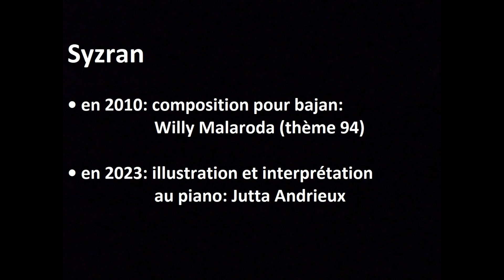Willy Malaroda: Syzran Сызрань (thème 94) - piano: Jutta Andrieux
"Syzran" (ville russe sur la Volga), composé pour bayan par Willy Malaroda en 2010, primé le 4 mai 2014 au "Concours International Accordé'Opale" de Rang-du-Fliers et interprété au piano par Jutta Andrieux en 2023.
Un voyage à travers l'espace et le temps, vers l'Est...
Au bout, même le piano se transforme en balalaïka . ☺
"Syzran" fait partie des "Compositions Romantiques" (pour bayan) publiées sur CD en 2011.

/ "Syzran" (russische Stadt an der Wolga) wurde im Jahre 2010 von Willy Malaroda für Bajan komponiert, am 4. Mai 2014 beim "Internationalen Wettbewerb Accordé'Opale" in Rang-du-Fliers prämiert und  im Jahre 2023 von Jutta Andrieux am Klavier interpretiert.
Eine Reise durch Raum und Zeit, nach Osten...
Am Ende verwandelt sich sogar das Klavier in eine Balalaika. ☺
"Syzran" ist Teil der "Romantischen Kompositionen" (für Bajan), die 2011 auf CD veröffentlicht wurden.